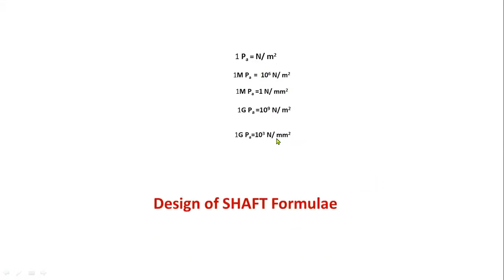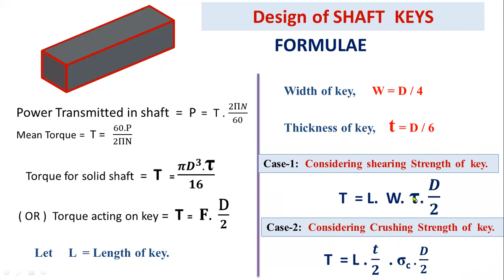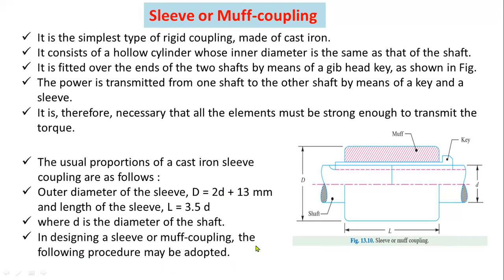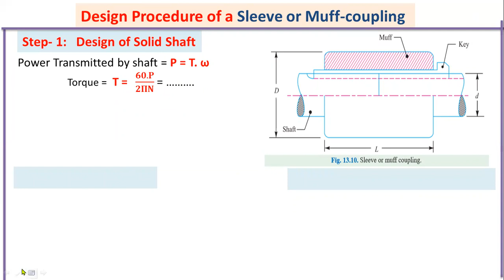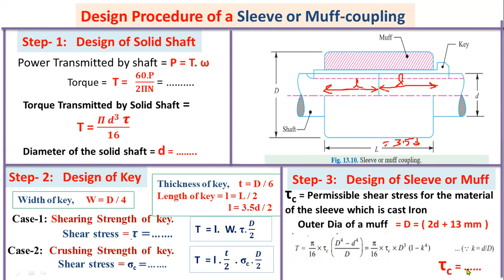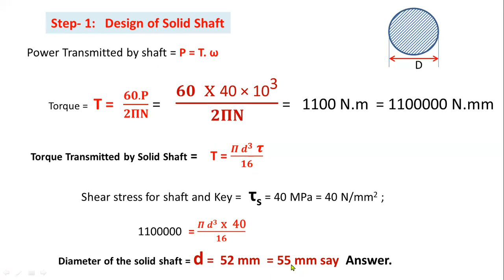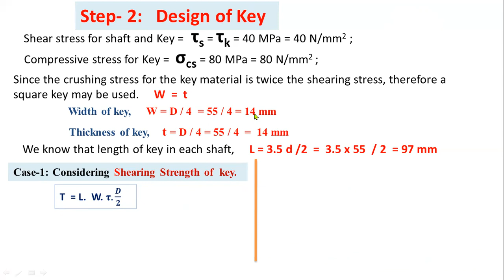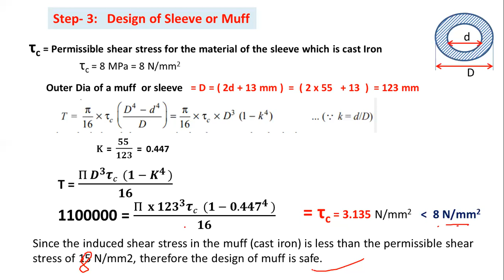JNTUK R19 II ME Sem 2 DMM 1 Lecture 15 Design of Sleeve or Muff Coupling